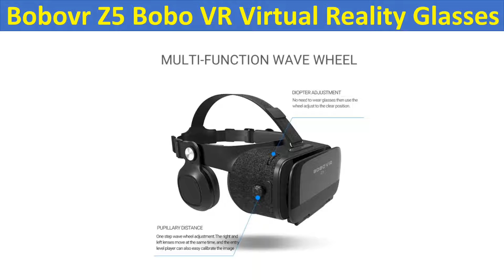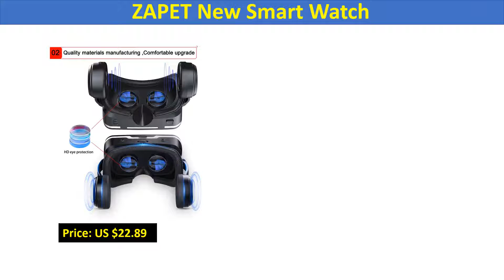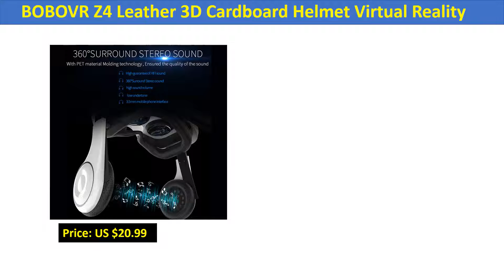TOP 5: Best VR Headset - You can Buy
Check Discount Price and Buy

01.Original BOBOVR Z4 Leather 3D Cardboard Helmet Virtual Reality VR

02.Shinecon 6.0 Casque VR Virtual Reality Glasses

03.Google Cardboard VR shinecon Pro Version VR Virtual Reality

04.Bobovr Z5 Bobo VR Virtual Reality Glasses

05.VR Shinecon 10.0 Helmet 3D Glasses Virtual Reality